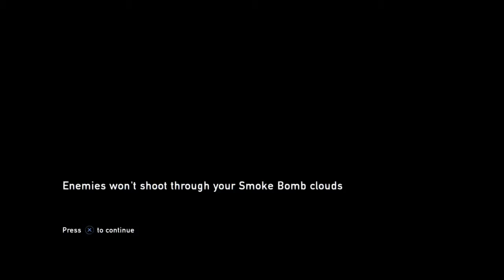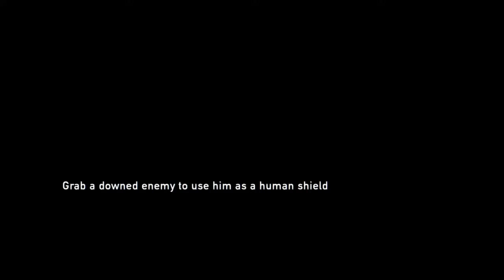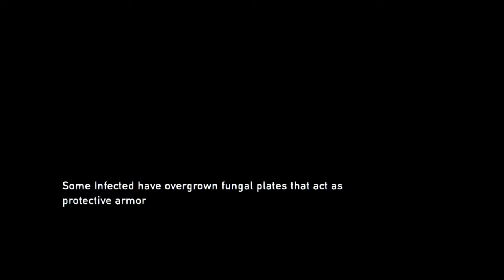The Last of Us p7*